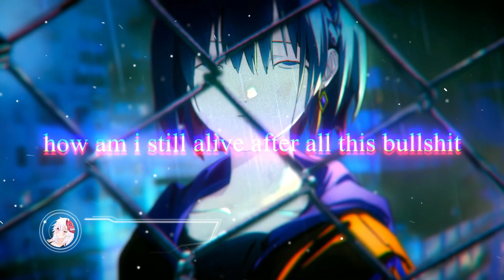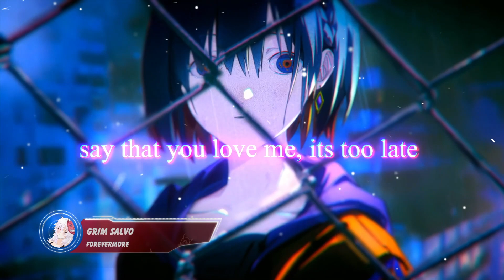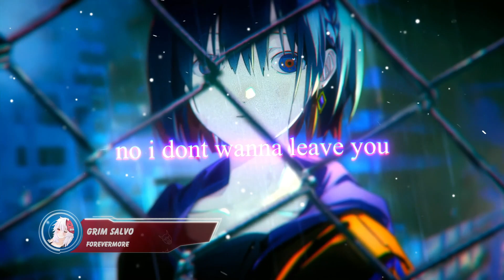hiraeth - forevermore [Lyrics]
♬ SONG INFORMATION ♬
► Name ✏ hiraeth - forevermore
► Artist ✏ @hiraeth1529

✘ LYRICS ✘
how am i still alive after all this bullshit
take me down from the ceiling
im holding onto something
i dont have nothing
why dont you ask me how i feel or how i care
running out of time its running bare

my loves not good at all
just be patient when you call
lll sleep forevermore
youd only wake me when youre bored
im drowning through the floor
you only save me when your alone

say that you hate me i wont break
sitting in agony, dont change
say that you love me, its too late
cant even look at my face

how could you do that to somebody who loves you
go and lie
and say you dont even mean to
i didnt wanna
no i dont wanna leave you
know i wanna
know i wanna believe you

who do you think i am ?
you where never just friends its all adding up
told me i should watch myself
well maybe you should wash his fragrance off

how did we get so far
just to runaway
like we never moved at all
tell me where it all went wrong
stop the pain by lining your stomach with alcohol

▲ If you are an artist or a label, feel free to submit songs to the mail above.